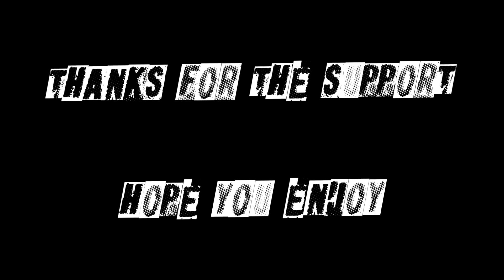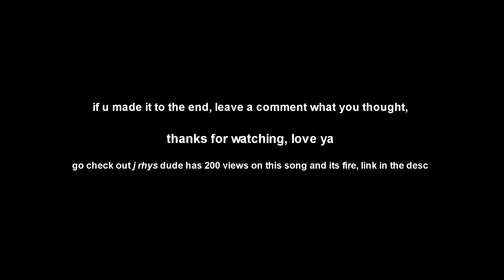ZIP TIES (Fortnite Highlights) #27